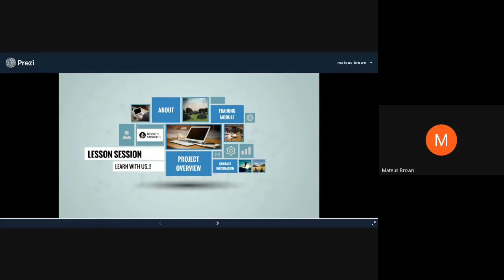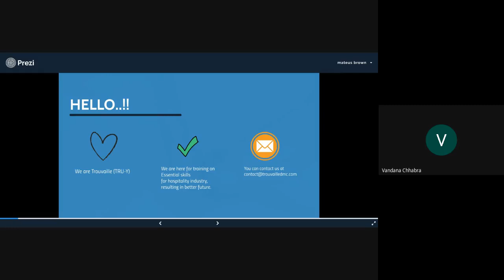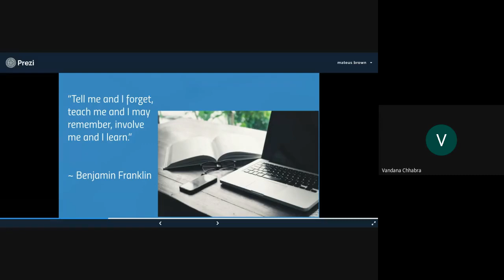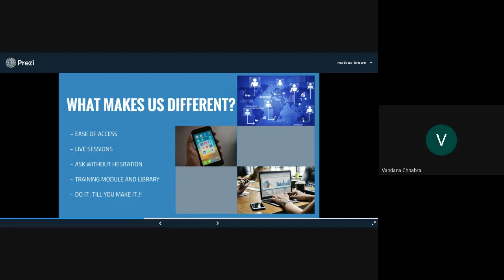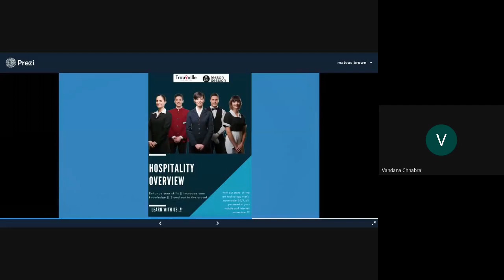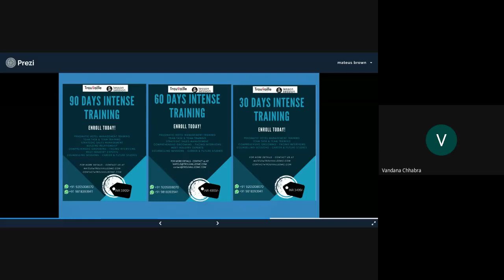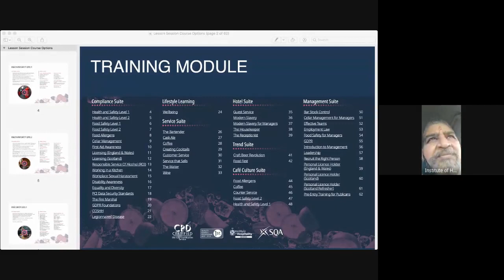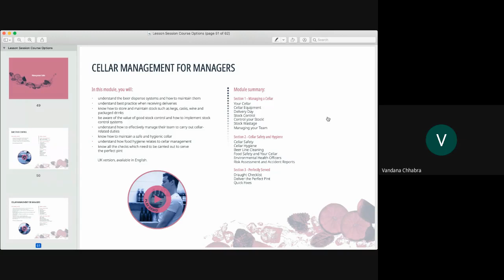Get certified with online education by professionals from London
The courses counducted by "Trouvaille" are of 3 days, one month, two months and three months duration. It is a wonderful idea to get trained at home by professionals from UK at a very low cost. Please take advantage.